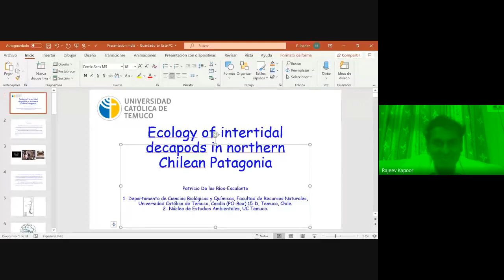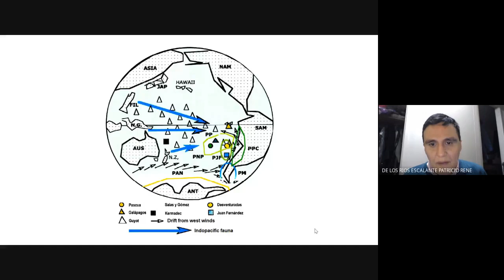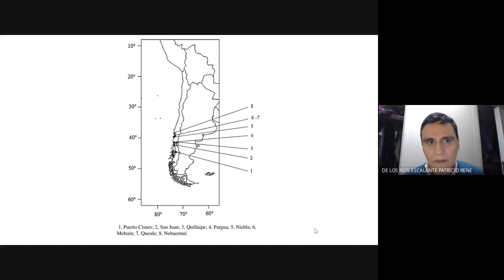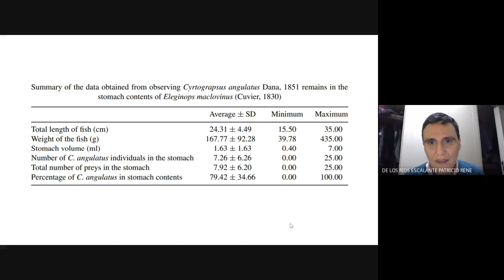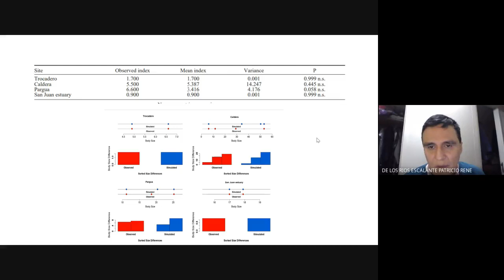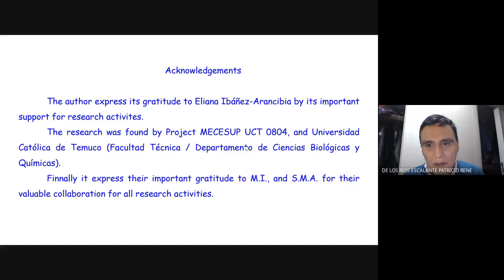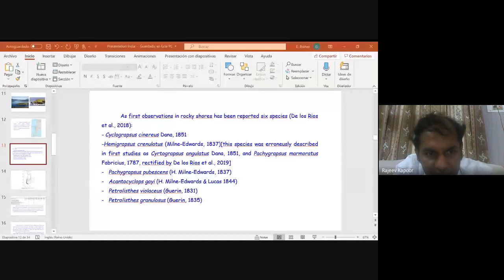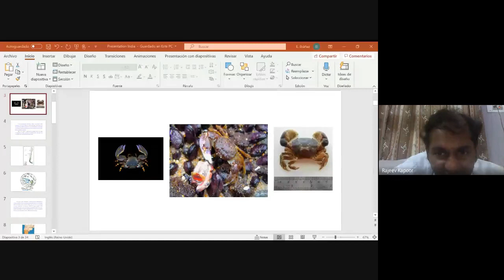Ecology of Intertidal Decapods in Chilean Northern Patagonian inner seas | Dr. Patricio De Los Rios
Research Breakthroughs and Technological Developments in Life Sciences
(One Week International Faculty Development Program)

Organized By
SREE AYYAPPA COLLEGE FOR WOMEN
(Re- accredited with B grade (3rd cycle))
Chunkankadai, Kanyakumari District, Tamil Nadu

Supported By,
ICAR- Central Institute of Freshwater Aquaculture
Kausalyaganga, Bhubaneswar, Odisha, India.

(NAAC A+ Accredited State University established under Haryana Act No. XXV of 1975)
Rohtak, Haryana, India.
Enprendia

PSGR KRISHNAMMAL COLLEGE FOR WOMEN
College of Excellence & 10th Rank - nirf
Accredited with ‘A’ grade by NAAC, ISO 9001:2015 Certified Institution,
Coimbatore, India.